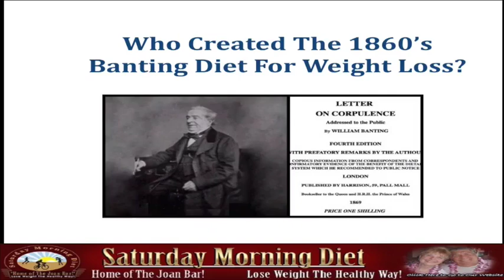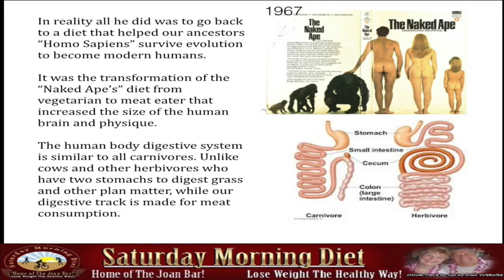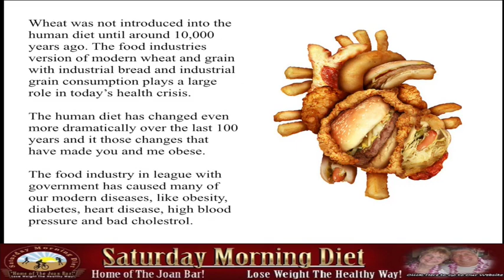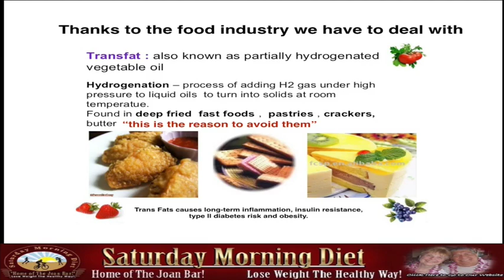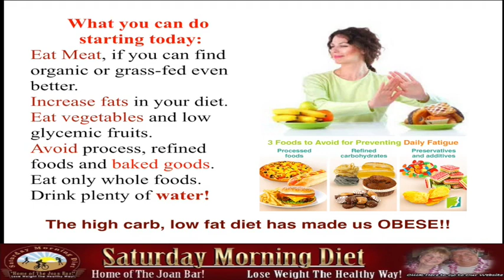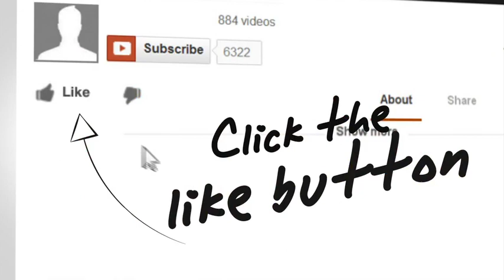Who Created The 1860’s Banting Diet For Weight Loss?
William Banting wrote a booklet called “Letter on Corpulence, Addressed to the Public” in 1860 after losing 45 pounds.

His doctor put him on a diet of avoiding starch and sugar. The Banting diet is a program where you eat meat, fish and poultry.

What Mr. Banting created in 1860 is today’s modern Low Carb diet plan.

In reality all he did was to go back to a diet that helped our ancestors “Homo Sapiens” survive evolution to become modern humans.

It was the transformation of the “Naked Ape’s” diet from vegetarian to meat eater that increased the size of the human brain and physique.

The human body digestive system is similar to all carnivores. Unlike cows who have two stomachs to digest grass and other plan matter our digestive track is made for meat consumption.

Wheat was not introduced into the human diet until around 10,000 years ago. The food industries version of modern wheat and grain with industrial bread and industrial grain consumption plays a large role in today’s health crisis.

The human diet has changed dramatically over the last 100 years and it those changes that have made you and me obese.

The food industry in league with government has caused many of our modern diseases, like obesity, diabetes, heart disease, high blood pressure.

Refined wheat, corn, sugar and other processed foods that have been introduced to our modern diet are the reason modern man is suffering an obesity epidemic.

Our obesity has NOTHING to do with willpower or laziness and all to do with our modern diet of wheat, corn, sugar, high fructose corn syrup and baked goods.

What you can do starting today:
Eat Meat, if you can find organic or grass-fed even better.
Eat vegetables and low glycemic fruits.
Avoid process, refined foods and baked goods.
Eat only whole foods.

The Saturday Morning Diet is trying to get the word out and we need your help!
Please share this information with every human being that you know.